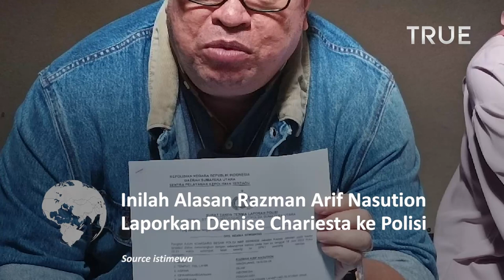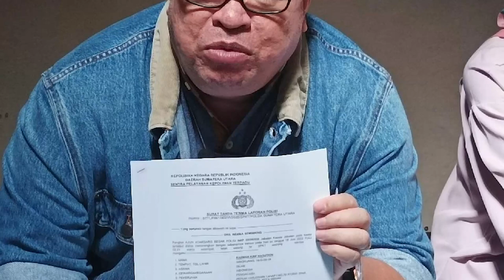Inilah Alasan Lengkap Razman Nasution Laporkan Denise Chariesta ke Polisi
Razman diketahui merupakan kuasa hukum Medina Zein yang dituding Denise Chariesta telah menipunya dengan dalih penjualan mobil.

Baru-baru ini, Denise Chariesta menunjukkan chat dari Razman Arif Nasution yang mengaku sudah membuat laporan polisi untuknya

Razman berharap apabila Denise segera menyiapkan pengacara, bahkan diminta menggandeng Hotman Paris Hutapea.

"Saya sudah LP (Laporan Polisi) kau dengan Syamsul. Siapkan pengacaramu yang andal bila perlu Hotman.